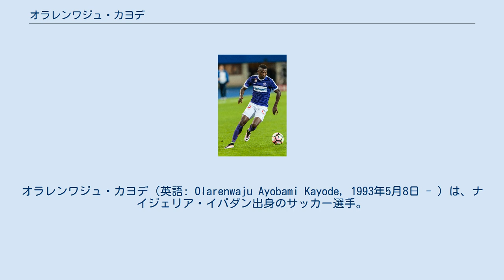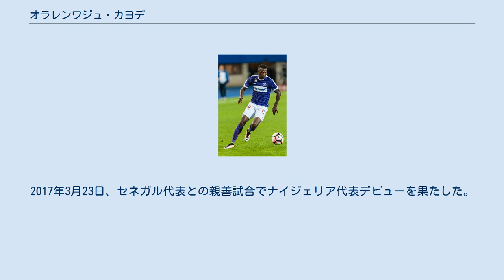オラレンワジュ・カヨデ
マッカビ・ネタニヤFCの選手
オラレンワジュ・カヨデ（英語: Olarenwaju Ayobami Kayode，1993年5月8日 - ）は、ナイジェリア・イバダン出身のサッカー選手。
 レッドブル・ガーナでキャリアをスタートさせ、2010年2月にASECミモザと契約を結んだ。
2012年2月2日、FCルツェルンに11月30日までレンタル移籍した。
 2013年10月10日、イスラエル・プレミアリーグのマッカビ・ネタニヤFCに1年間のレンタルで移籍した。
マッカビ・ネタニヤFCに完全移籍後、13得点6アシストを記録し、FKアウストリア・ウィーンと4年契約を結び移籍した。
2015年8月2日、SCラインドルフ・アルタッハ戦で移籍後初得点を記録した。
 2017年8月17日、マンチェスター・シティFCに4年契約で移籍した。
移籍後すぐに、2017-18シーズンは提携クラブのジローナFCにレンタル移籍した。
2017年8月19日、アトレティコ・マドリード戦にポルトゥと交代で出場し、プリメーラ・ディビシオンで初出場した。
2018年3月2日、ジローナFCとのレンタル契約を終了し、FCシャフタール・ドネツクにレンタル移籍した。
2018年6月8日、FCシャフタール・ドネツクに完全移籍することが発表された。
 U-17ナイジェリア代表として、2009 FIFA U-17ワールドカップに出場した。
2010年5月3日、U-20ナイジェリア代表に初選出され、アフリカユース選手権予選に出場し、2011年4月12日に南アフリカ共和国で開催されたアフリカユース選手権のU-20ナイジェリア代表にも選出された。
2017年3月23日、セネガル代表との親善試合でナイジェリア代表デビューを果たした。